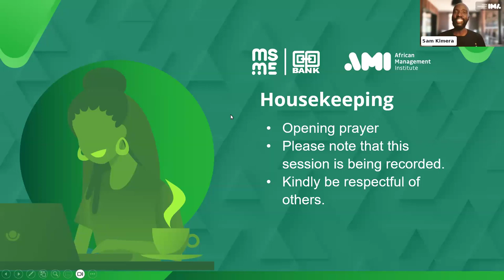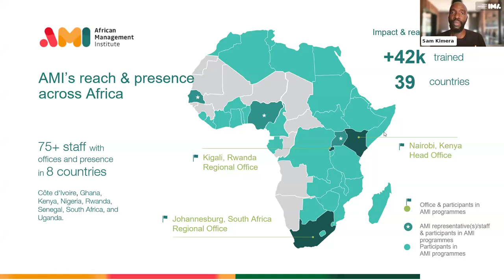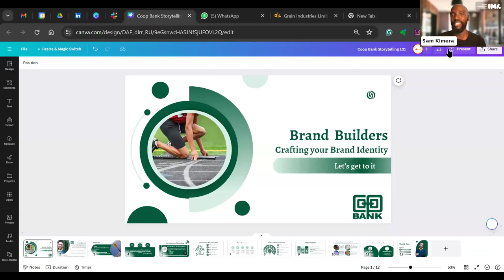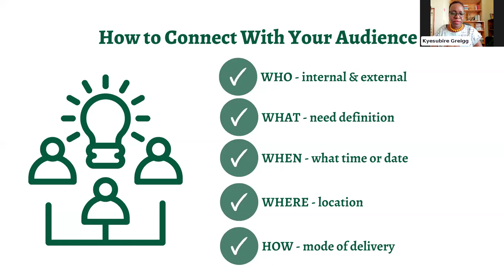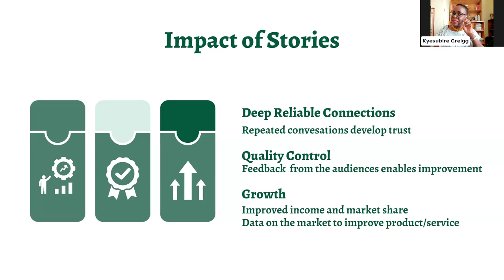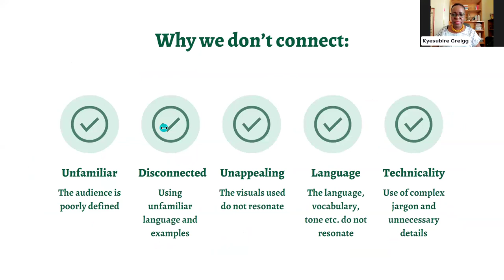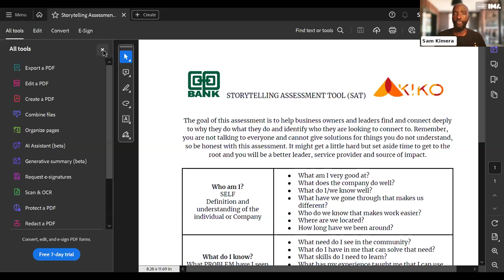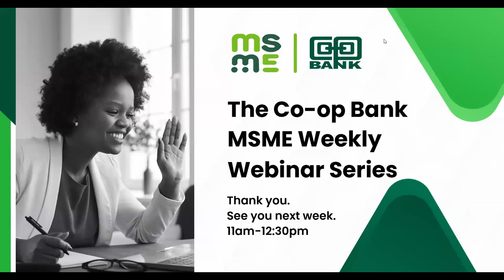BRAND BUILDING AND CRAFTING YOUR BRAND IDENTITY